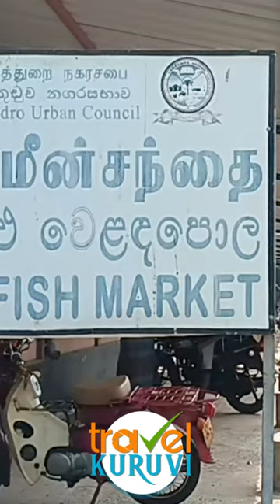Point Pedro Fresh Fish Market Shorts / பருத்தித்துறை மீன் சந்தை - Sri Lankan Vlog - TravelKuruvi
Day 6 - Today, we explore the fish market in Point Pedro (Paruthithurai). Really fresh fish in a wide variety. It is a village market. Nearly all marine products are available here for affordable prices. You can get good deals if you know how to bargain. This is the spot you must go, especially if you enjoy deep sea fish. The fish is being cleaned properly and the sellers are speaking politely.

Music Credits

Team Travel Kuruvi